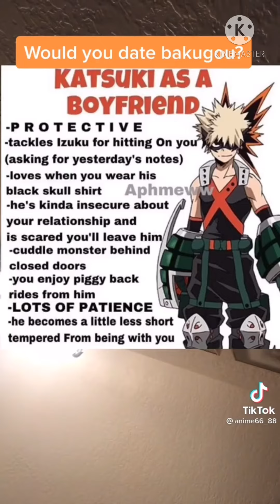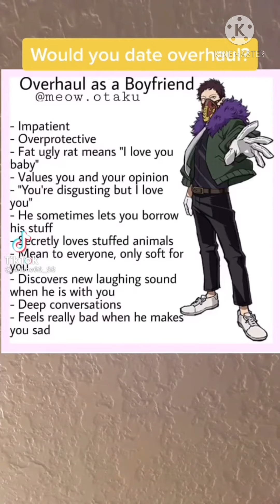February 19, 2021